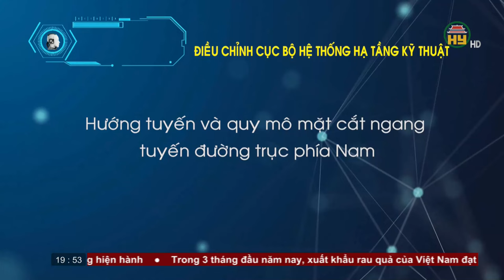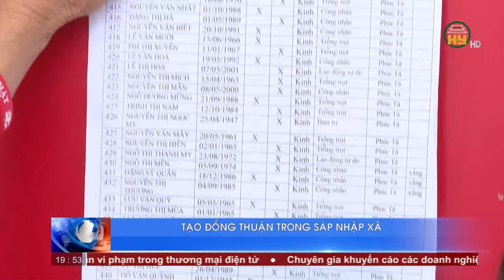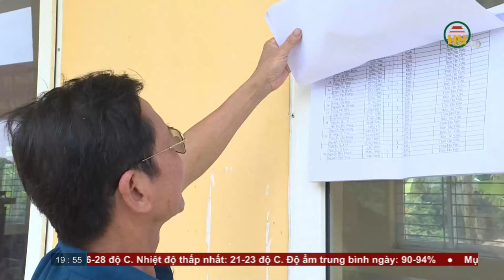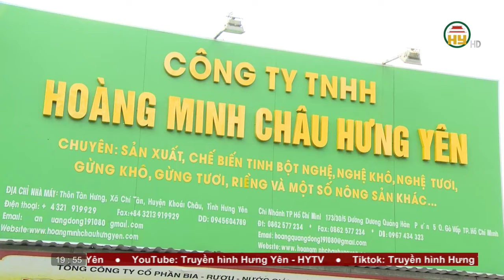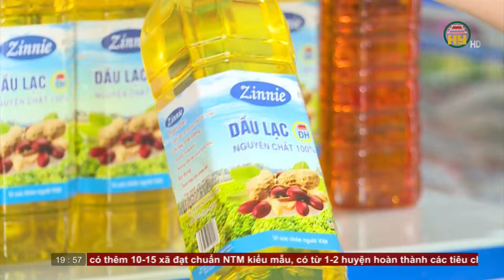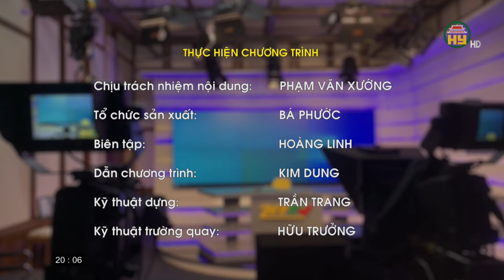Thời sự Hưng Yên thứ 2 ngày 08/04/2024